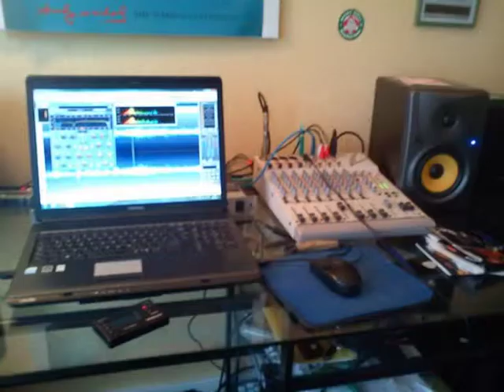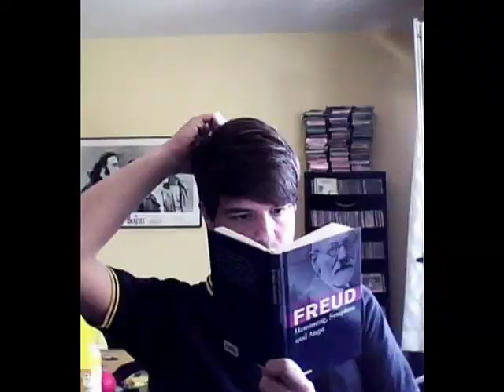Soulagent79 - Brimful Of Asha (cover version)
Music, words, arrangement, production, vocals and instruments ©.

REUPLOAD
Original release date: December 2012